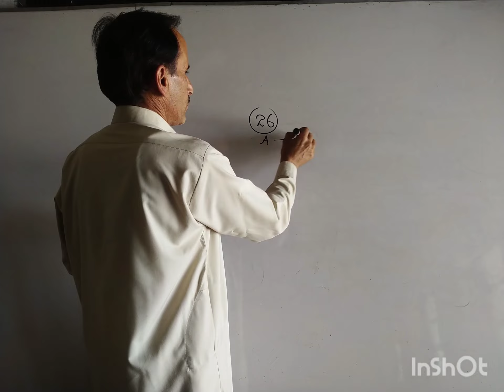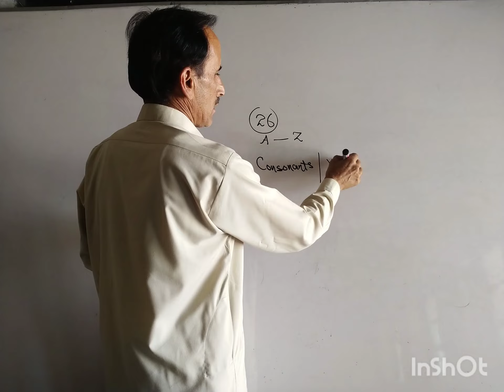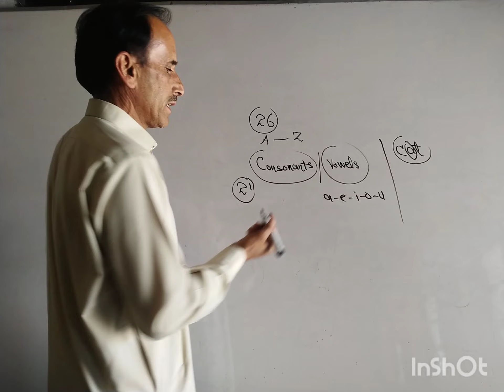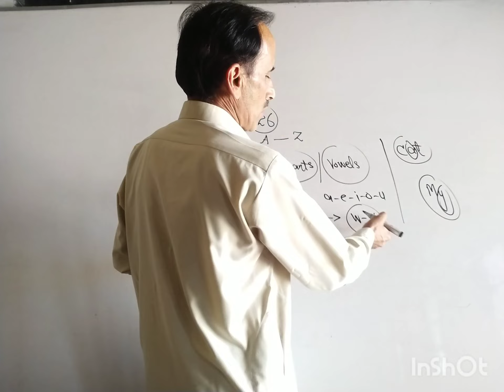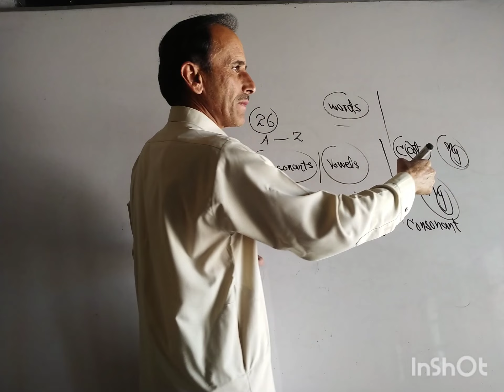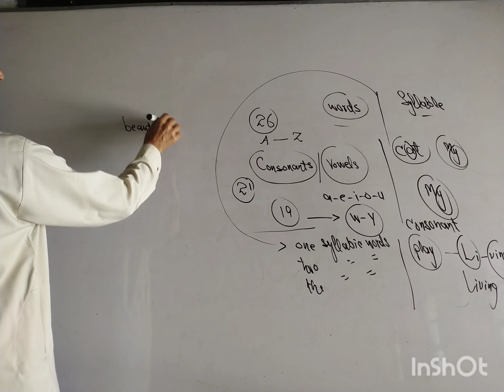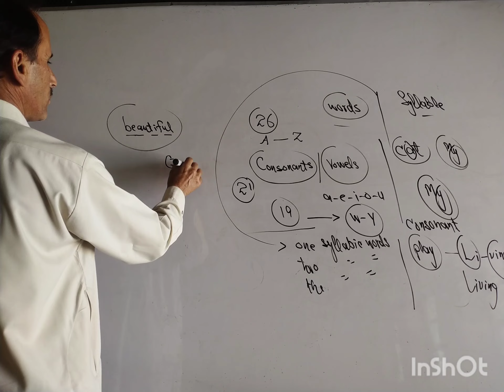The Alphabets, vowels and consonants. English Grammar Learning Course.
The alphabet, a fundamental linguistic tool, consists of 26 letters that form the building blocks of written communication. From A to Z, each letter carries a unique visual and auditory identity, enabling the creation of words, sentences, and diverse languages. The origins of the alphabet trace back to ancient civilizations, evolving over time into the standardized system we use today. Beyond its utilitarian function, the alphabet serves as a cultural and educational cornerstone, teaching foundational literacy skills. Its simplicity belies its profound impact, shaping the way we express thoughts, convey ideas, and connect with one another across the globe. beginnersenglish communicationskills educationaljourney the alphabets vowels consonants semivowels. keywords. English, English Grammar, English Grammar Learning Course for beginners, the Alphabets, vowels, consonants, syllables, one syllabic words, two syllabic words, three syllabic words.